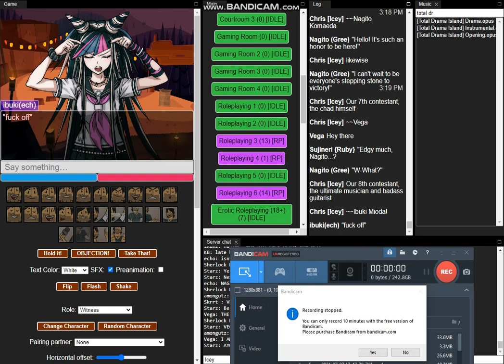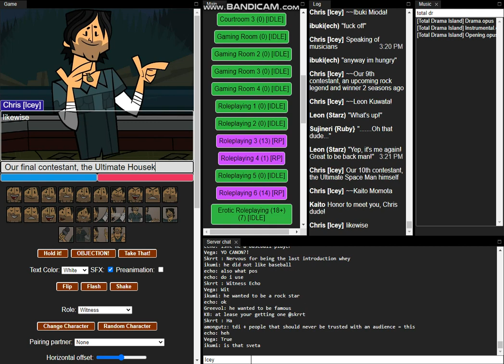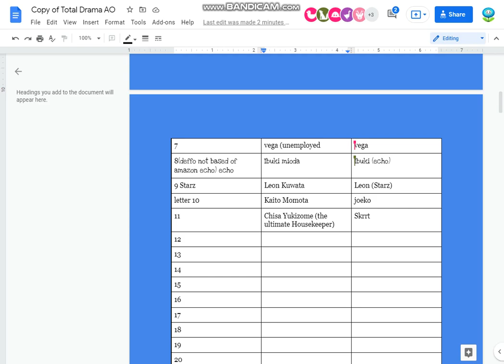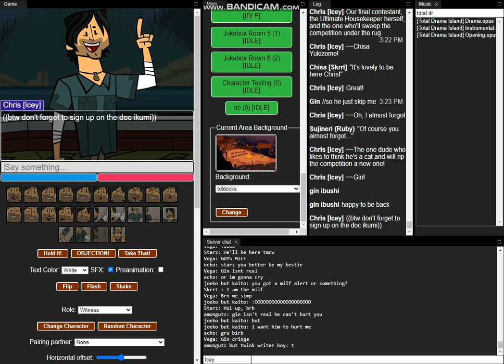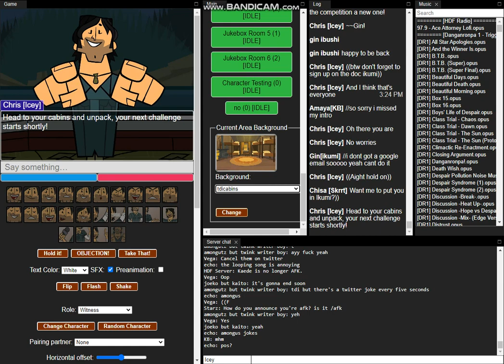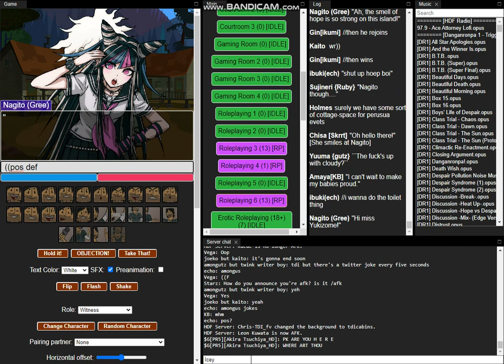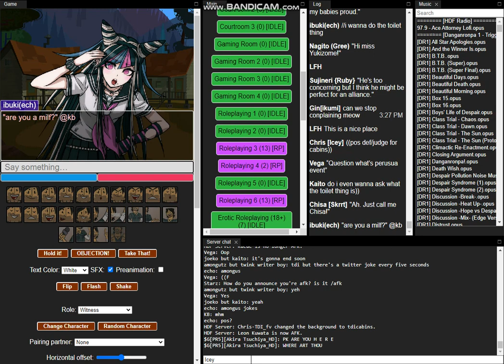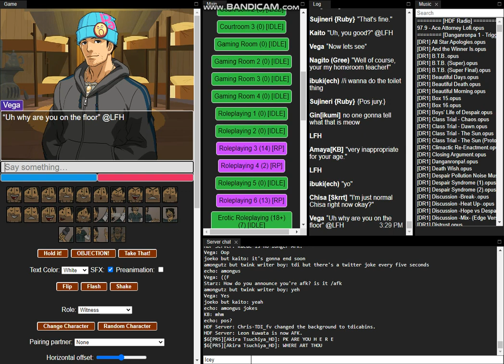Total Drama AO Episode 1 (2/6)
A Game of Total Drama AO that we played On Sunday, August 1st, 2021. Dedicated to my late friend William.

In Episode 1, 12 (later 13) Contestants Arrive at Camp OwOnakakwa- er, Camp Wowanokwa to compete for a million dollars.

Cast
Overlord as LPH
KB as Amaya Kiyoko
Gutz as Yuuma Usoki
Ruby as Sujinari
Aziz as Sherlock Holmes
Greevol as Nagito Komaeda
Vega as Vega
Echo as Ibuki Mioda
Starz as Leon Kuwata
Skrrt as Chisa Yukizome
Ikumi as Gin
Cherrio as Byakuya
And yours truly as your host.